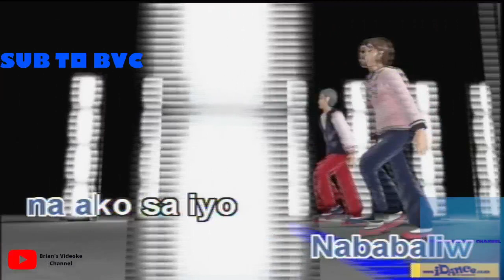Baliw- Kiss Jane (Karaoke)